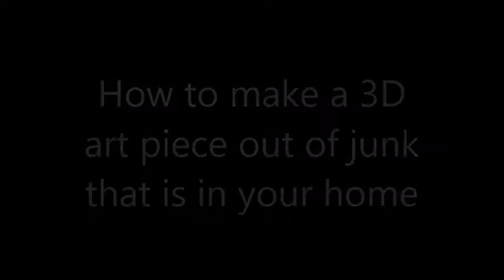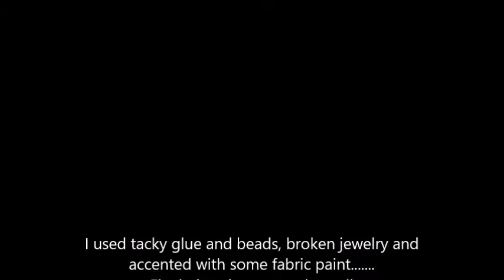Make 3D art from junk that is in your home!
This is the first time I have done anything like this.  I am a painter and sometimes a DIYer.   This was fun for me because I really enjoy recycling things into something new.  I will probably do more of these now that I know the tacky glue will hold objects onto the canvas.  If it hadn't held, I would have used a hot glue gun.